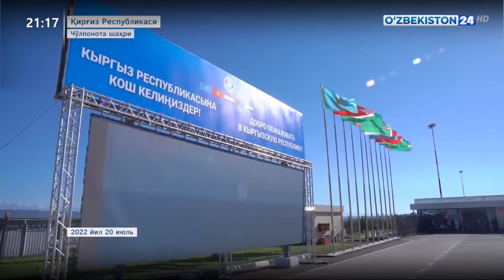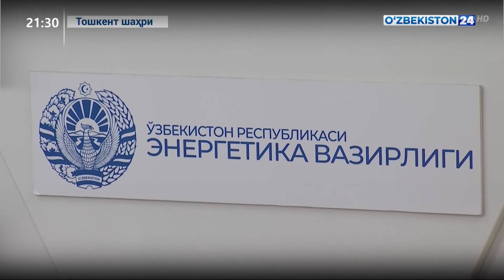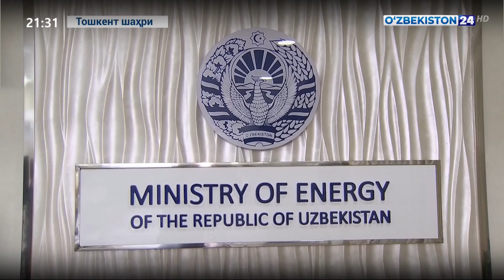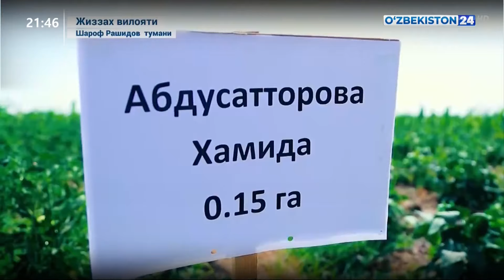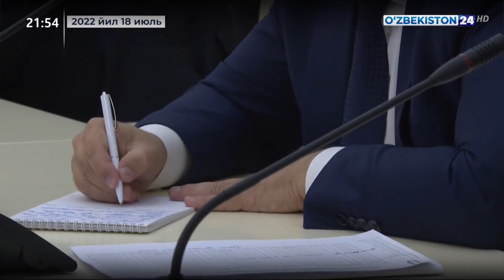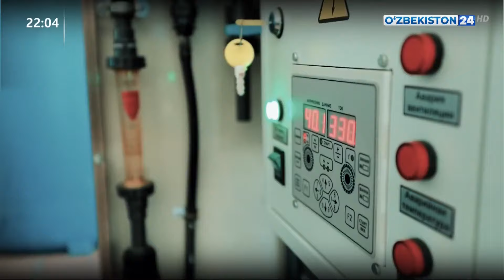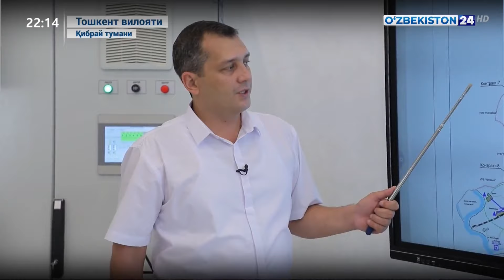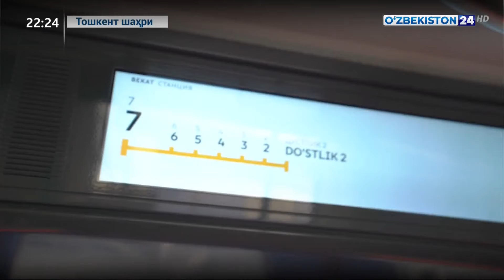Таҳлилнома [ўзбек тилида] | 24.07.2022